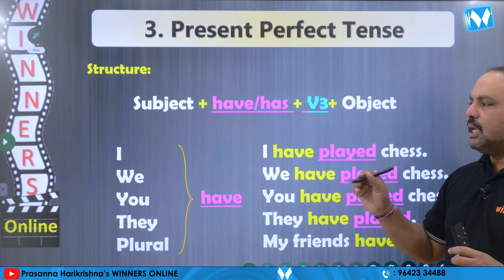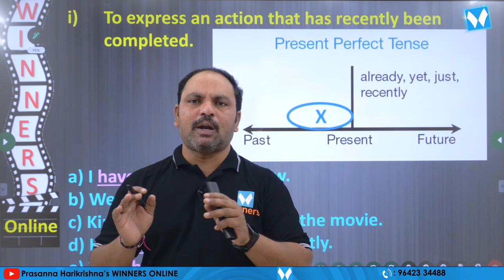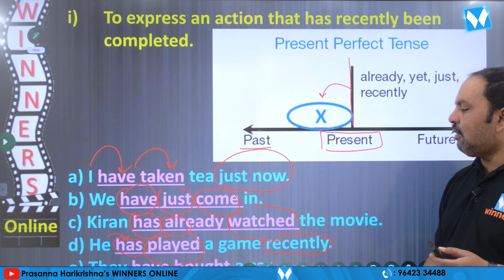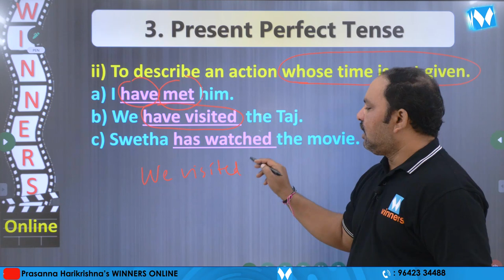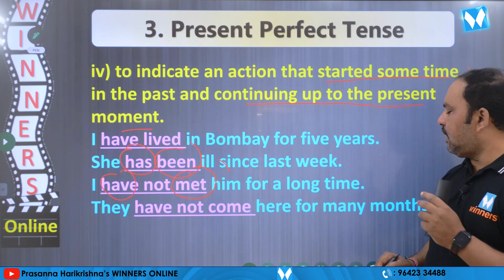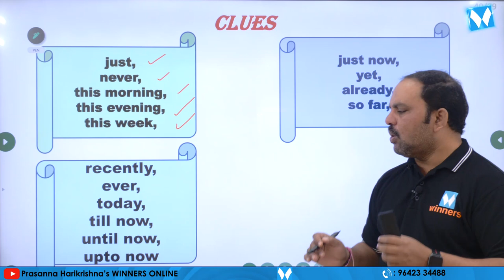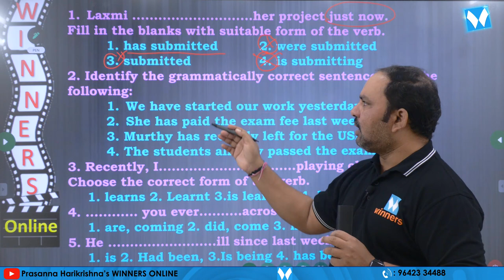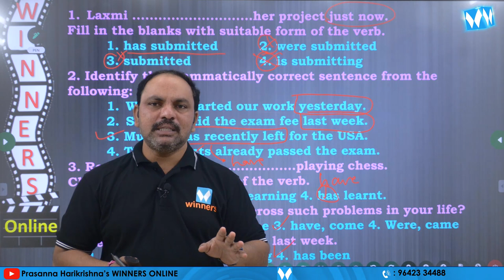PRESENT PERFECT TENSE | TENSES | TSPSC | APPSC | SI & PC | SRINIVAS SIR | WINNERS ONLINE